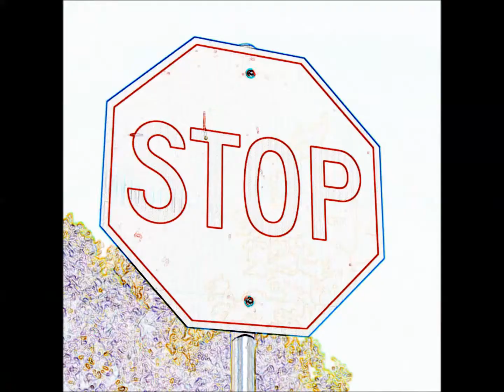Corey Harris - Be There With You © CS Harris 2012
Be There With You - "Beauty comes in all shapes and sizes. All colours and all creeds. Through times good and bad, things mortal and immortal. I'm here with you." CS Harris 2009